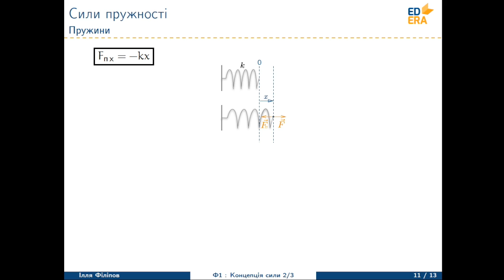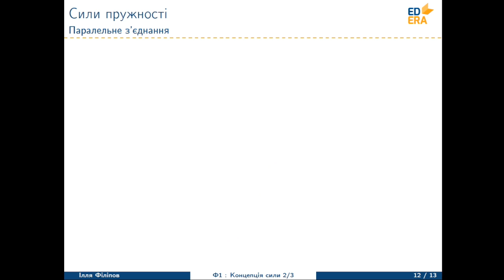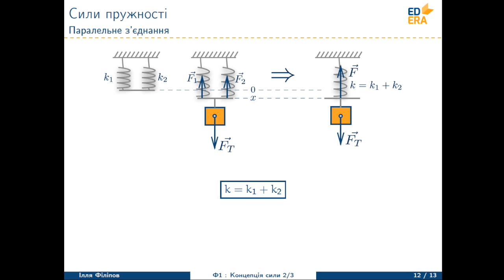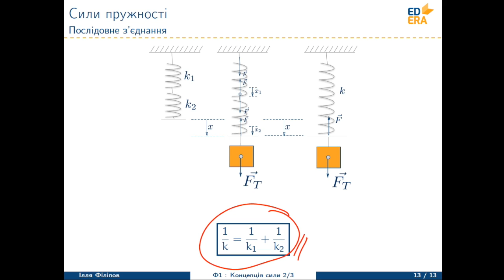Сила пружності. Закон Гука. Типи з`єднання пружин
Відео з третього тижня курсу "Механіка". Лекція 2. Частина 6.